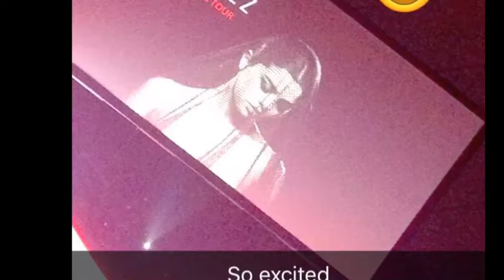Selena Gomez concert in Austin Texas 6-17-16